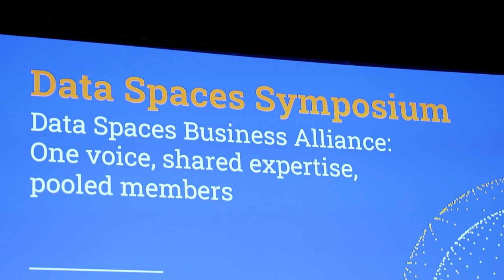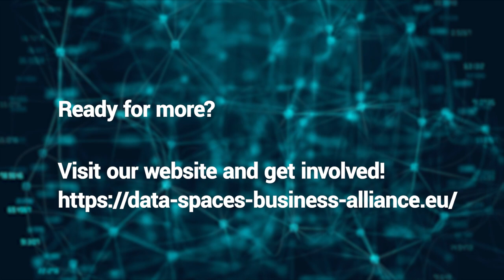Data Spaces Business Alliance (DSBA) at the Data Spaces Symposium !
Thanks to Data Spaces Business Alliance (DSBA) the video of the Data Spaces Symposium is here!

Get to listen more from Prof. Dr. @Boris Otto and  the 4 leading organizations, BDVA, FIWARE, GAIA-X, and the IDSA  who are integral parts of the Data Spaces Support Centre and are shaping the future of data exchange. Learn about their collaborative efforts for transparency, interoperability, and compliance with global legislation.